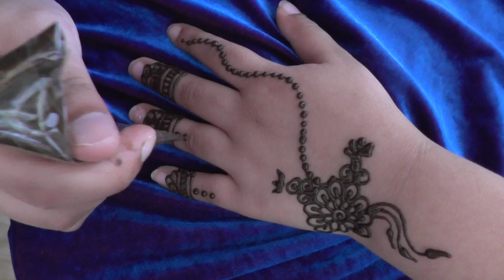New quick and easy to follow Henna (Mehndi) design.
An easy to follow Henna tattoo that looks amazing. It is a new design that the artist made up on the spot and looks really good. Great for any special occasion.

She did it slower than she usually would to ensure you would be able to follow at home.

Also the henna and cones that are used in this video are made at home by the artist. If anyone is interested in buying, let me know and I'll find out how much they are and get back to you.